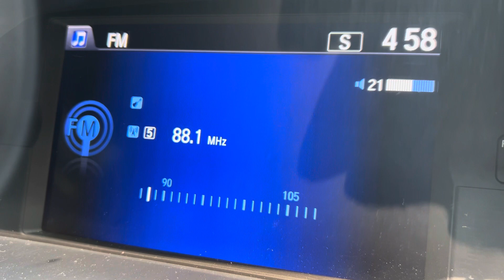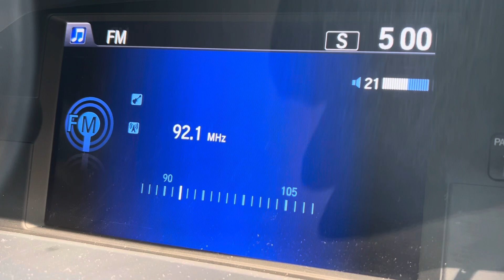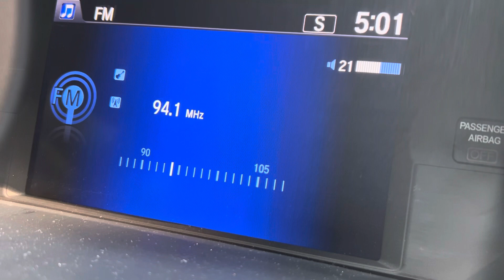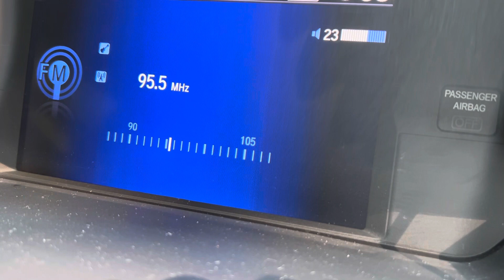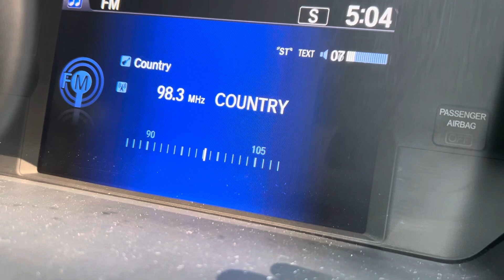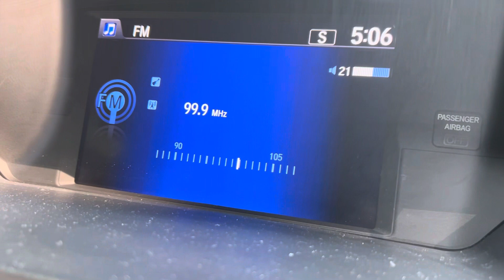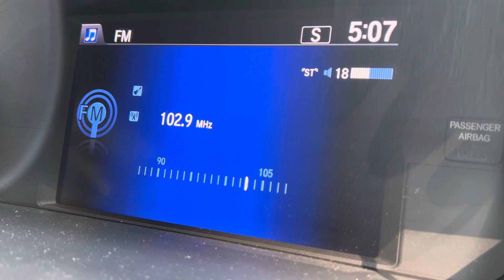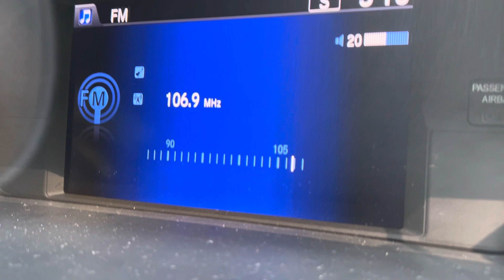First FM Scan Cullowhee NC July 17 2023